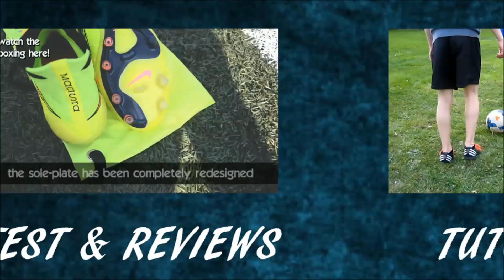ExtremeShooters: football channel trailer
ExtremeShooters: football channel trailer. This is the trailer of the youtube football channel extremeshooters.